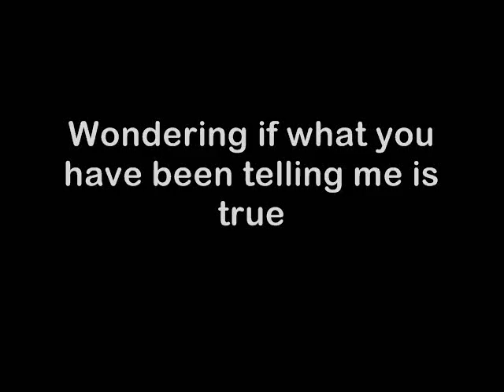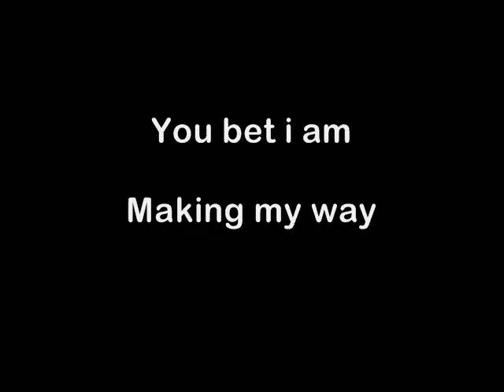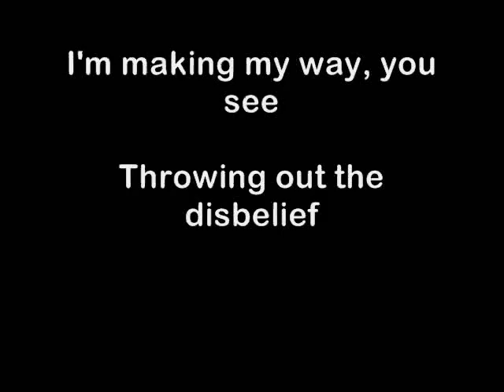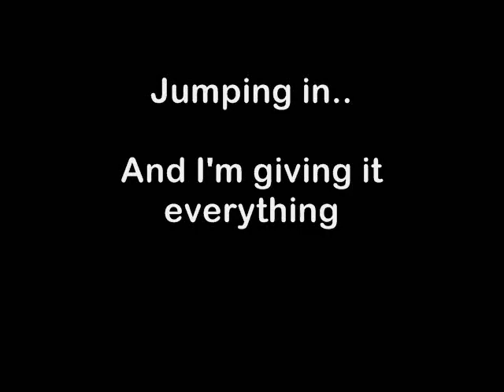Making my way - Leslie Mills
Hey guys,I'm sorry! I lost my old account ):
But the video is back!

Got this from Jammin' in Jamaica,enjoy it ;]